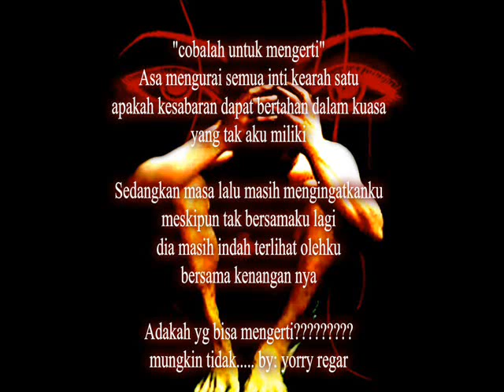cobalah untuk mengerti